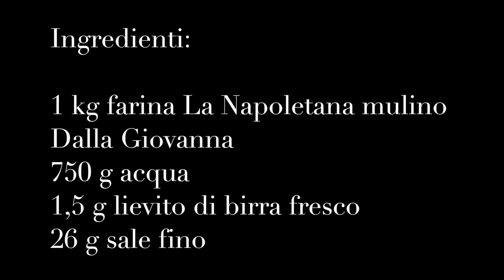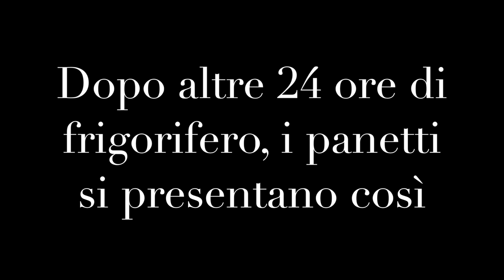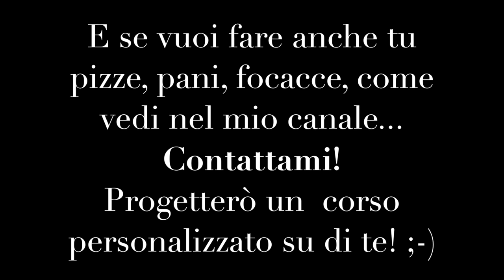Ricetta completa per pizza napoletana con gestione in frigo/Recipe for Neapolitan pizza with fridge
🍕➡️🔝Vuoi cambiare marcia al tuo locale/pizzeria?
Inserire nuovi prodotti o migliorarne di esistenti, aumentare il fatturato e la soddisfazione dei tuoi clienti?
Fare prodotti incredibili a casa per te, i tuoi amici e i tuoi cari?